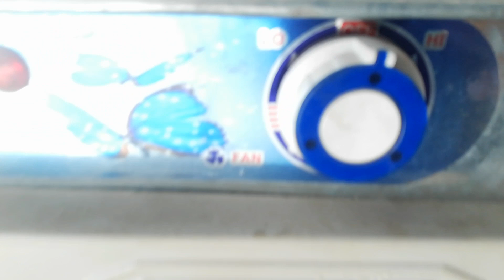Cheapest Air iron Lahori Coolers |Automatic swinging Rooms air cooler prices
This vedeio Iron Air Coolers related
Sialkot cheaps price room cooler
2021 new styles iron body cooler
Iron rooms cooler swinging 2021
Summer season Rooms Coolers sialkot Pakistan Market
 low voltage electric air cooler price
Colde room air cooler price 2021
Sialkot Best room air cooler
Lahori Air Coolers price in sialkot
Automatic swinging Rooms air cooler
Cheapest prices Lahori Air colors all

GHULAMGHOUS BUTT
VLOGS.

Song credit

  JPB. (NCS) SONG CREDIT.